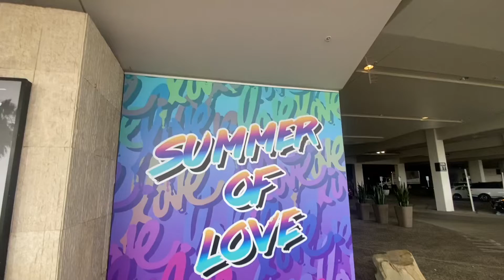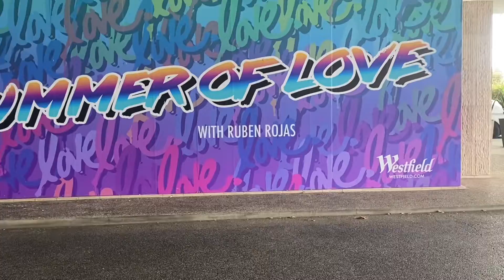RUBEN ROJAS SUMMER OF LOVE INSTALL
A look at Ruben's install from Summer 2021 at Topanga Westfield Mall.